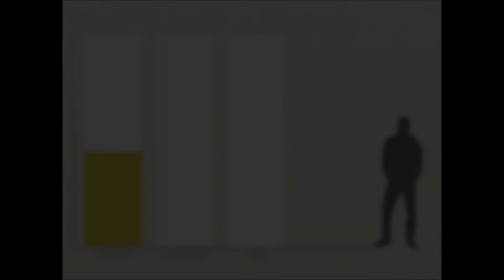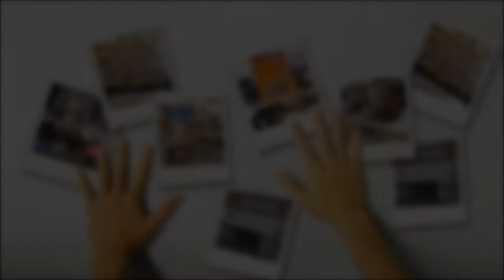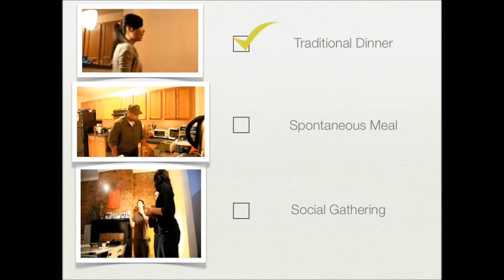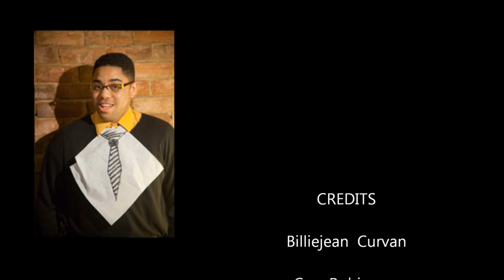The Napkin Holder - Final Movie.wmv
The Napkin Holder  - 3 concept proposals for an upscale line of napkin holders to be sold in Sears' housewares section.

Applied Theory in Design
Winter 2011
Professor Bob Fee